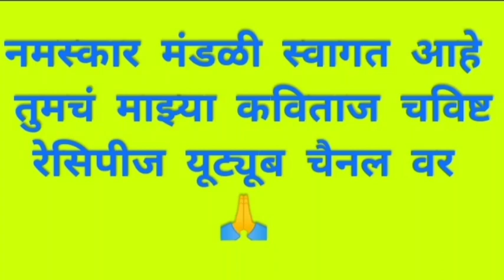कोथिंबीर वडे | kothimbir vada